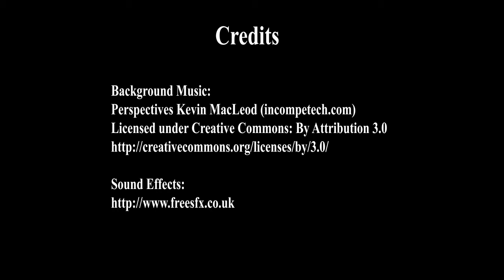2015 年 1 月 23 日 佛法课预览 - 为什么修绿度母